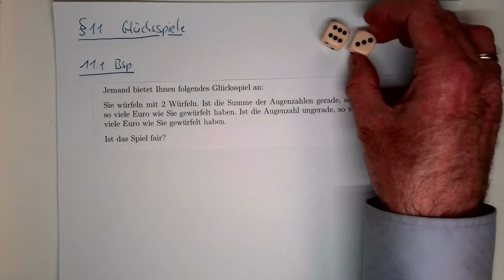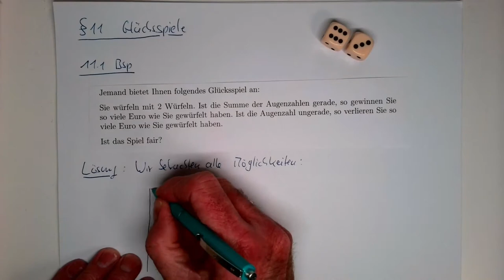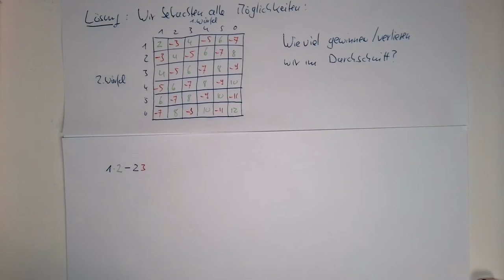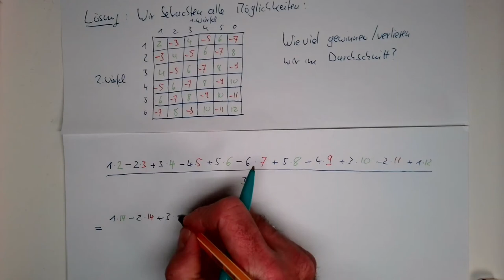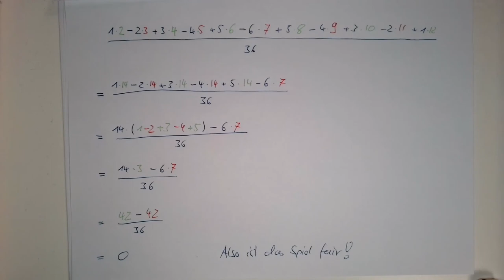Stochastik: §11 Glücksspiele (Teil 1)